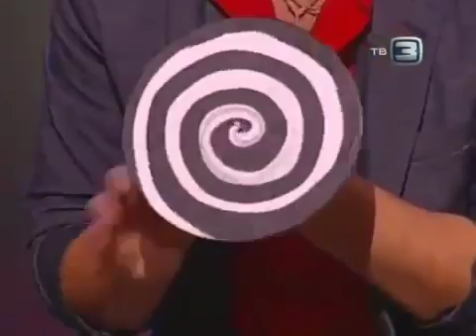Шоу "Удиви меня" - Алексей Карза